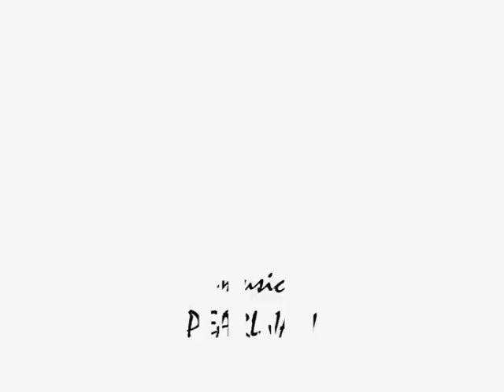TAVERTET - pt.1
Images & video edit: JORDI CASANOVAS CAYUELA